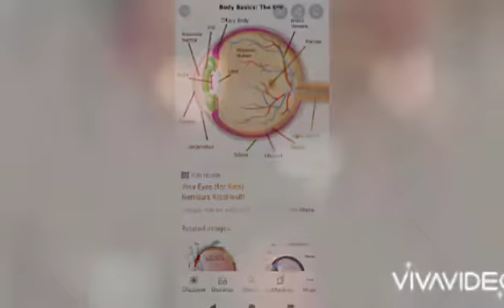Clean up Charleston 🧹